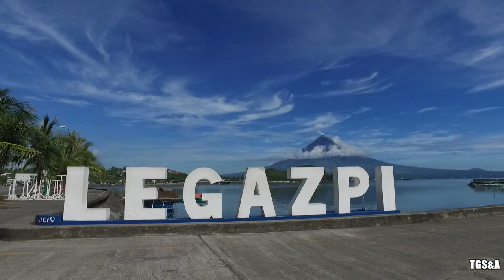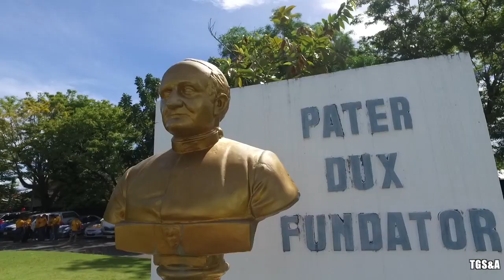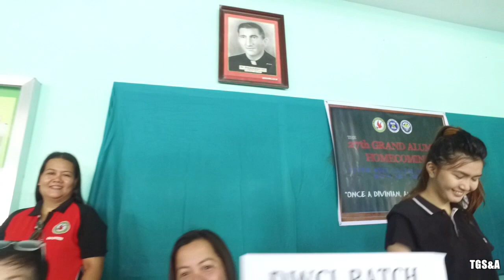DWC Legazpi 27th Grand Alum Homecoming & Sparks'77 40th in 2017 FunMTV byTGS&A (Part1)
Last May 6, 2017, the Divine Word College of Legazpi City in Albay, celebrated its 27th General Homecoming. Our own DWHS Batch “Spark’s 77” joined the festivities as 40th HS Ruby Jubilarians, with the Silver Jubilarians, Batch ’92, as main host. Like our Batch ’77, the DWHS Batch of 1967, the “Oragons” marked another milestone year - its Golden or 50th year anniversary.

Attending HS reunions are like getting into time warps. And no matter how the physical environ has changed, our waistlines have grown, our arms and necks have sagged, how fortunes have improved or have been reversed, how those horrific HS bullies have mellowed down, while some shy guys and gals of yore have probably become trouble makers in their own right, the place we call alma mater along Washington Drive will always be like HOME!

Such was the feeling when we had our Silver Anniversary as HS Jubilarians way back in 2002 and such was the feeling when we commemorated our 35th milestone year in May 2012, and ditto with our 40th HS anniversary, thanks once again to the very enterprising Host Class of 1992, thru its Chairman, Raul Nunez, the Alumni Board headed by our omnipresent FB Manoy Heginio Baldano for a very fun, meaningful and memorable 27th General Alumni Meeting and Fellowship Night last May 6, 2017 at our beloved DWHS grounds.

May we share this FunMTV, which is courtesy of Sparks '77, (not the official event coverage) which was expanded to cover more of our fellow Divinians during their fun and unguarded moments during the registration, motorcade, Alumni Meeting, Homecoming Mass, and just plain chika and, yes, plenty of "selfie" times.

This is just Part 1 of the Homecoming in May 2017, and I'm editing Parts 2 and 3 of the same event, plus the Sparks Beach Party too,  and will repost on this youtube channel very soon.

On with the DIVINIAN Spirit! Let's continue to support our alma mater! - TGS

(Production notes: Drone photography by my daughter, Pia Therese of DLSZ, 16.  All other videos taken with a DJI Osmo and Sony Nex,  edited on Final Cut Pro by this camera and video enthusiast.)

For other DWC and DWHS Homecoming related videos, feel free to check out, share and "like" our DWHS videos: